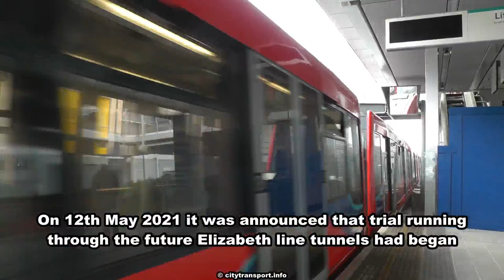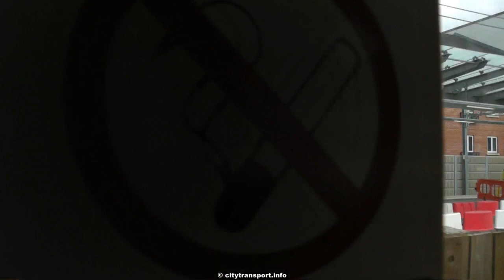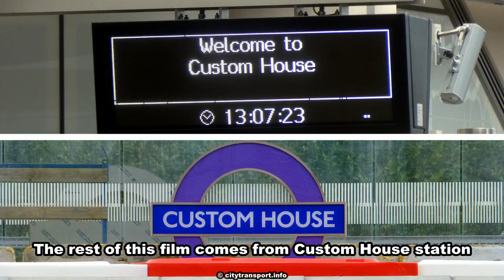Crossrail (Elizabeth line) Trial Running Begins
It was announced that trial running of the Class 345 trains through the brand new tunnelled section of the London Crossrail (Elizabeth line) railway had began, so I went to Custom House station (which is wholly above ground) to see the trains in action. Exhaustive trials with moving trains are needed to ensure that all the high-technology (signalling and much more) works as intended.

Alas, I drew a 'short straw' and found myself there on a day when different tests were being conducted. Nevertheless I saw two Class 345 trains - one moving (travelling 'wrong road'), one stationary - plus some buses and London Docklands Light Railway trains on adjacent roads / railway tracks. Seeing a Class 345 train that stayed at the westbound platform for long time was actually extremely beneficial, as it guaranteed my being able to see 'one of each' of the trains from the two different railway services that (will) serve this station.  (For the record, the DLR train was eastbound).

Also included in this film is some April 2018 footage showing part of the Crossrail line whilst still under construction in the Abbey Wood area of south-east London.

(Note / Important: These trains are NOT yet carrying passengers on this route - but they can be ridden on services from Paddington / Ealing Broadway stations in west London and Liverpool Street / Stratford stations in east London)